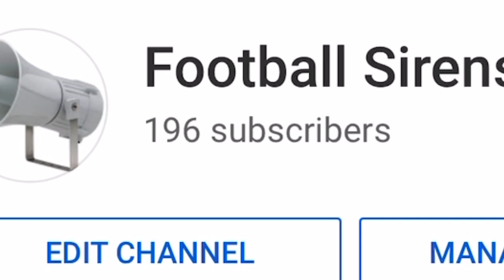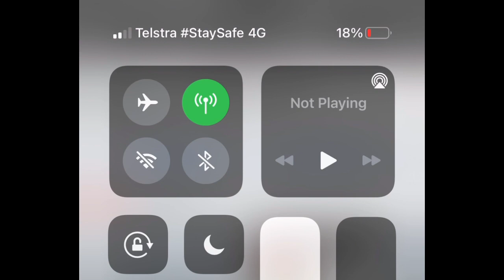Quick Video Of How Thankful I Am